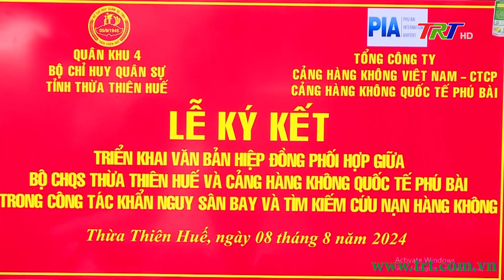Ký kết phối hợp giữa Bộ CHQS tỉnh và Cảng hàng không quốc tế Phú Bài